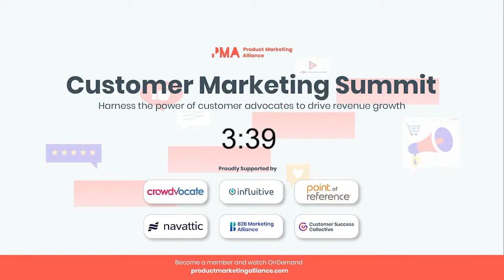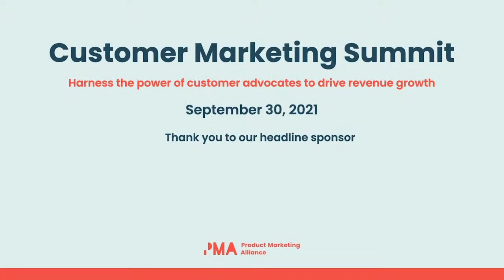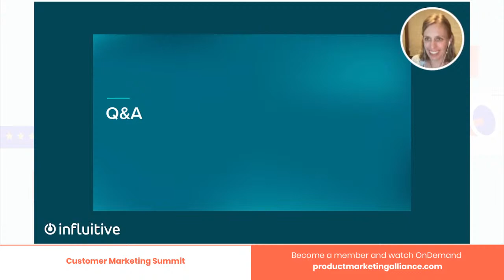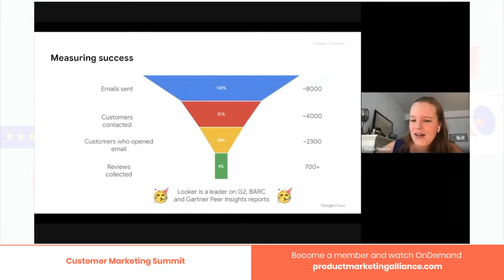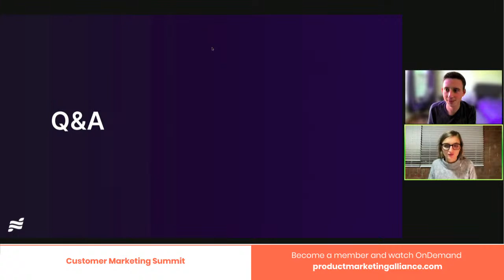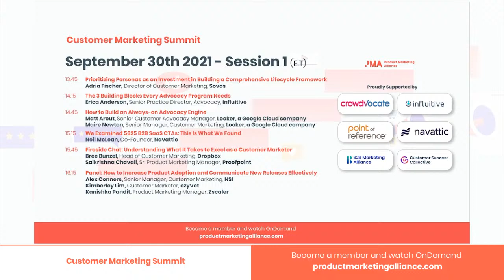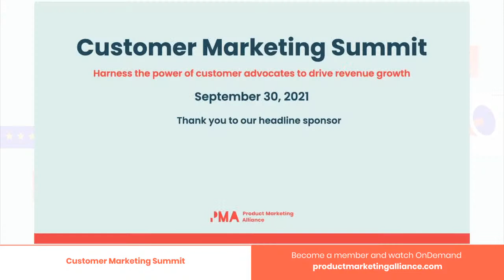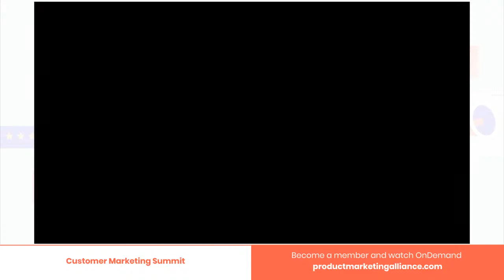Customer Marketing Summit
The Customer Marketing Summit is back.

Featuring some of the top customer marketing and advocacy experts in the game with speakers from the likes of Toast, DocuSign, Fiverr, Amazon, Dropbox and more.

You'll learn how to:
✅ Reduce churn and improve customer lifecycle marketing
✅ Develop customer advocates, community and CABs
✅ Use success metrics to prove ROI and earn buy-in from key stakeholders
✅ Engage existing customers, drive product adoption and communicate new releases effectively
✅ Efficiently manage your customer feedback loop
✅ Maximize testimonials and case studies